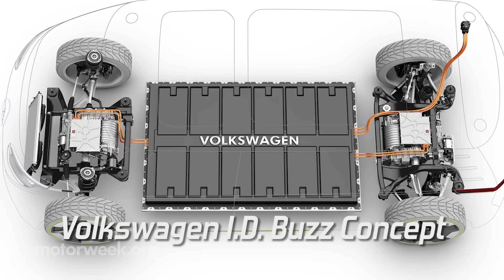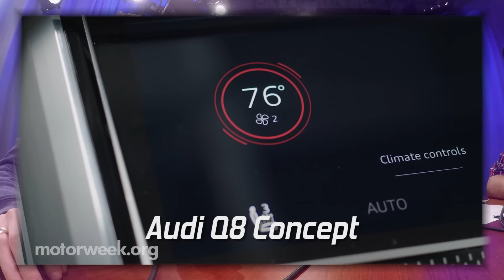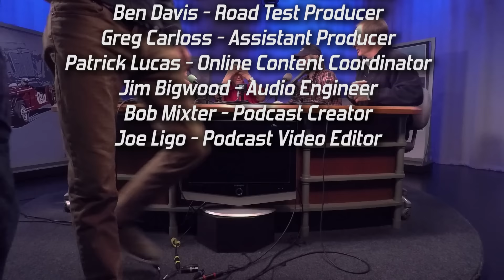MotorWeek Podcast #154: Recap of the 2017 North American International Auto Show in Detroit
The gang is back with news from the 2017 North American International Auto Show!  Hear their thoughts on all the new cars and concepts, including the Kia Stinger, VW I.D. Buzz, Toyota Camry, and more.  Plus, they're taking viewer questions from Facebook Live!